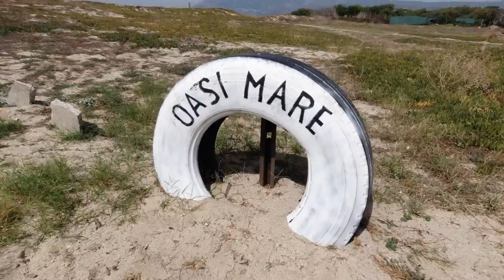Grüße aus Italien - September 2021 - Saluti dall'Italia - Settembre 2021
Grüße aus Italien - September 2021 - Saluti dall'Italia - Settembre 2021 -Greetings from Italy - September 2021